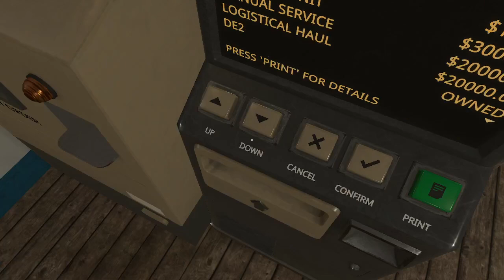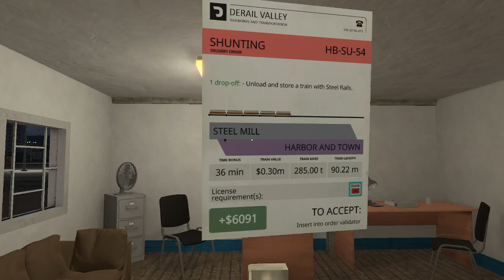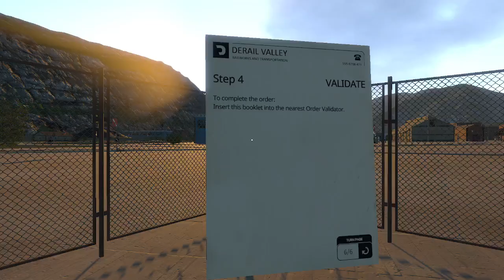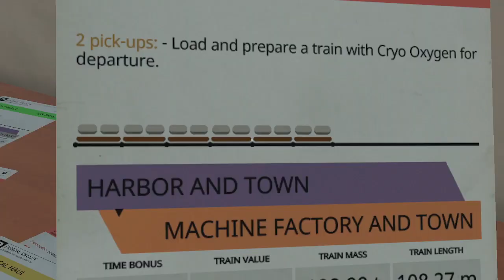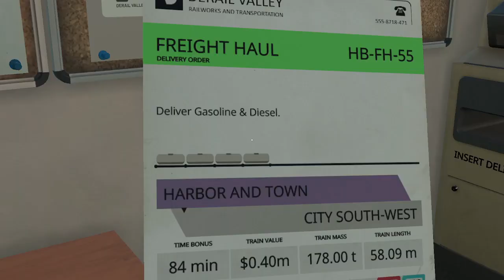Derail Valley EP2 Shunting!